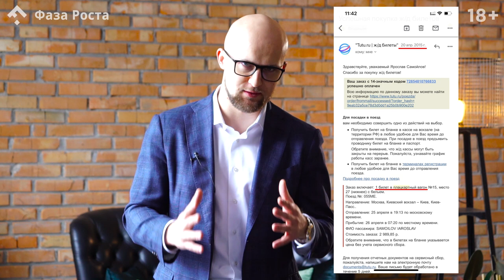Ярослав Самойлов мошенник и обманщик? Разоблачение создателя компании Фаза Роста